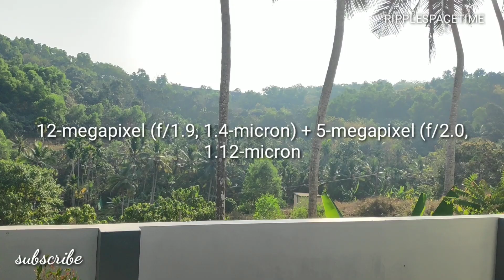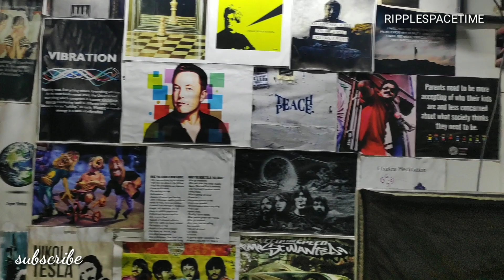POCO F1 Camera Test | Vlog Test POCO F1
follow Instagram @ripplespacetime for daily photo samples